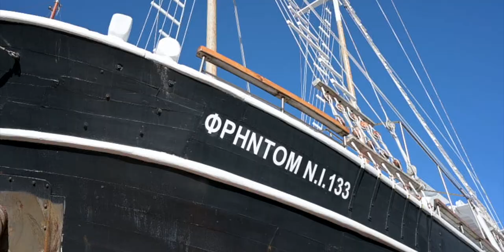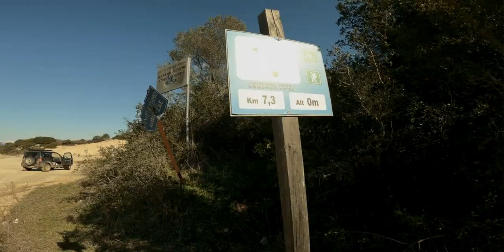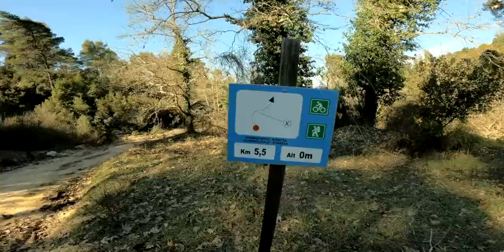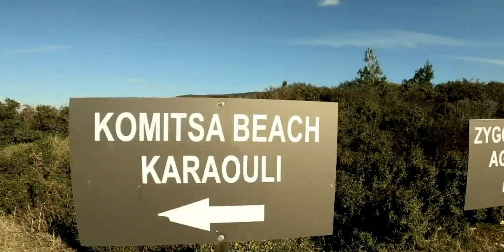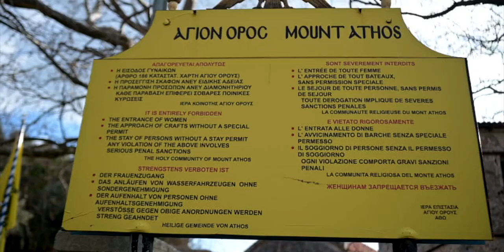Στα σύνορα του Αγίου Όρους. Ακτή Κομίτσα - Ουρανούπολη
Ψάχνοντας την προαθωνική Αριστοτελική διαδρομή περάσαμε μια όμορφη Κυριακή στα σύνορα του Αγίου Όρους απο την ακτή Κομίτσα εώς την Ουρανούπολη.
Πολλά πράγματα να δεις, ήσυχα και άγρια συνάμα αξίζει απο όλες τις πλευρές και με ότι όχημα διαθέτεις, ακόμη και με τα πόδια να κάνεις μια βόλτα στην περιοχή που μεγάλο μέρος της είναι προστατευόμενη περιοχή Natura 2000.

🎬  Επίσης εξερεύνησε και δες κι άλλα βίντεο στις μοναδικές λίστες αναπαραγωγής
που έχω φτιάξει, αναλόγος με τα ενδιαφέροντα σου.

Για επαφή μπορείς να με βρείς και στο fb

Ευχαριστούμε για την υποστίριξή σου!

0:00 Ψάχνοντας τον προαθωνικό μονοπάτι, Αγίασμα Απόστολου Παύλου, Ακτή Κομίτσα
3:19 Περιοχή Natura
4:11 Ουρανούπολη, Αμμουλιανή, Δρένια, Μετόχι Χουρμίτσης
5:27 Υδραγωγείο Προσφορίου, Μονή Ζυγού, Φραγκόκαστρο.
7:00 Ουρανούπολη -  Πύργος Πρισφορίου
7:46 Επιστροφή
8:10 Φωτογραφίες